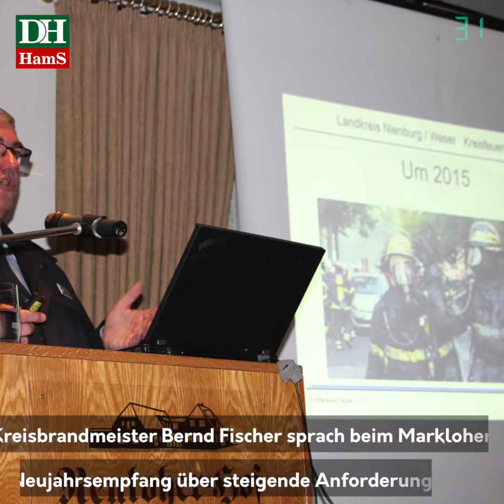DIE HARKE vom 10.02.2020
- Sonnenborsteler Tim Eickeler hält ein Lama
- Fusionsgespräche zwischen Liebenau und Marklohe
- Steigende Anforderungen für die Feuerwehr
- HSG Damen gewinnen deutlich
- Vierter Sieg in Folge für HSG II